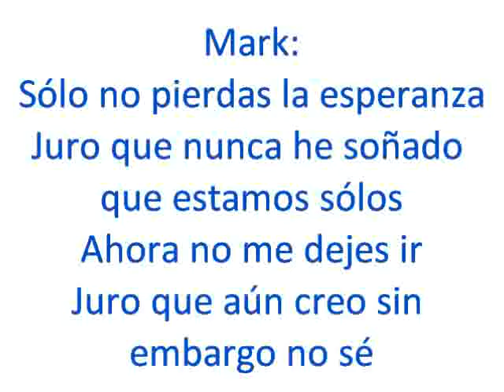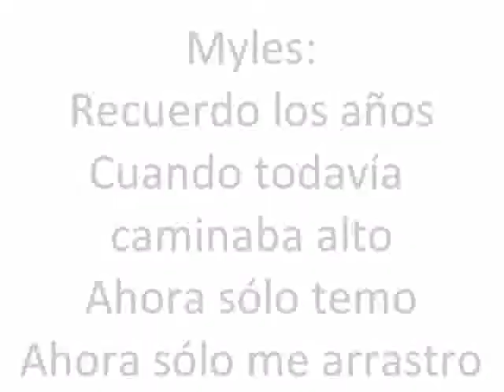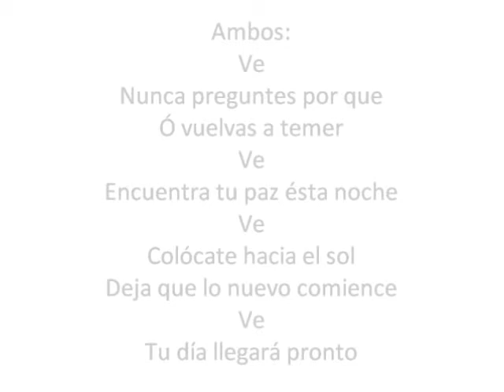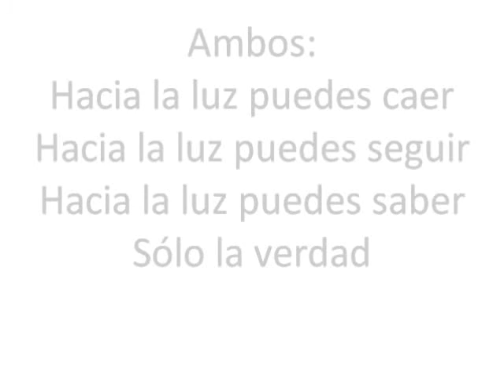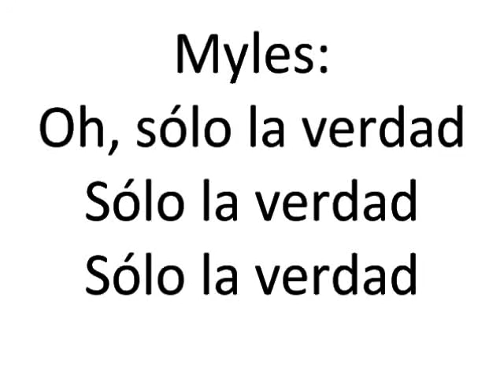Alter Bridge-Words Darker Than Their Wings En Español